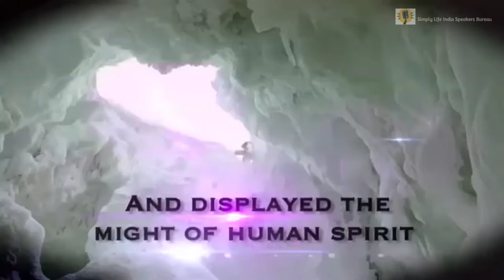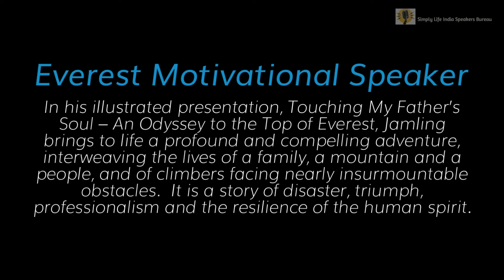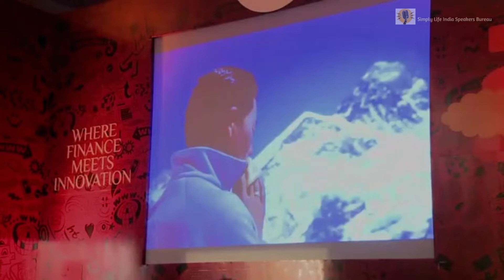Jamling Tenzing Norgay - Motivational Speaker - Showreel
Jamling Tenzing Norgay , Everest Motivational Speaker Profile - Nepalese Sherpa mountain climber. He is the son of  Tenzing Norgay the first man to climb Mount Everest.